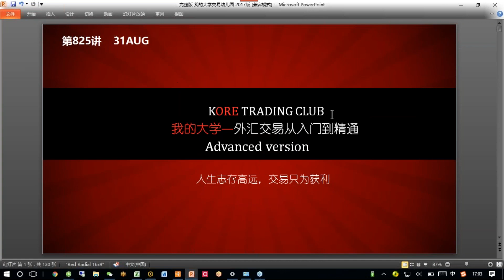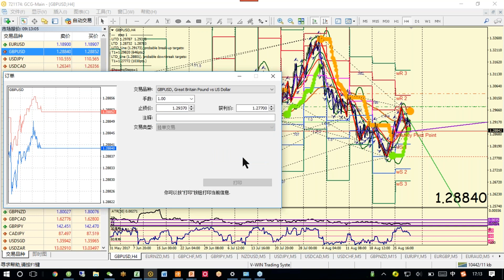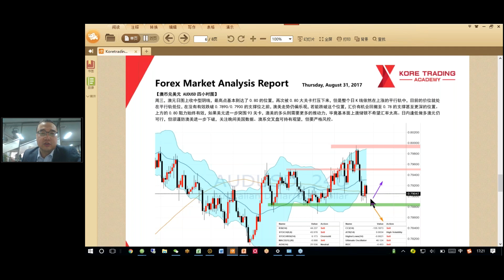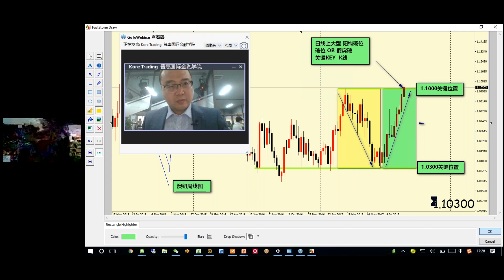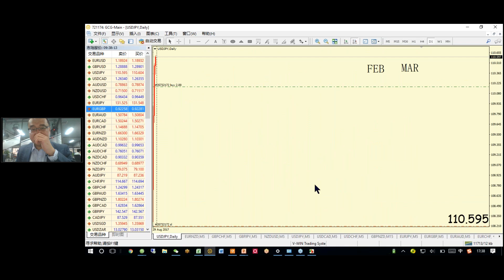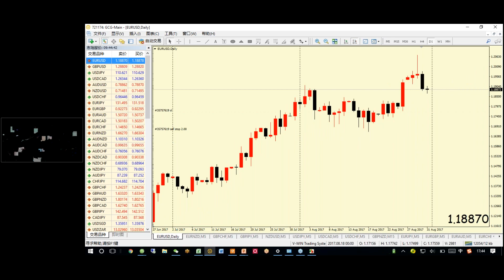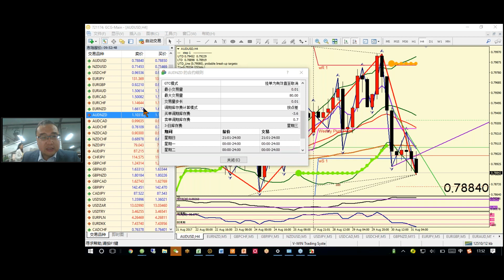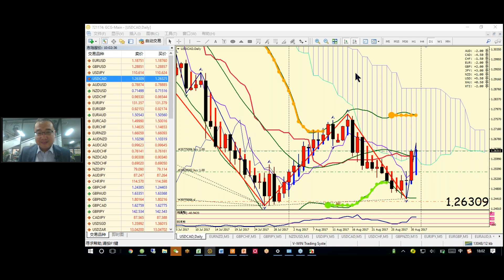【KTA交易俱乐部】20170831 欧洲盘 实况汇市解盘